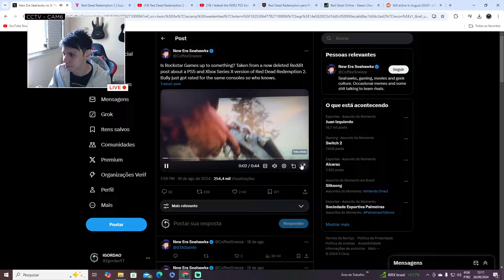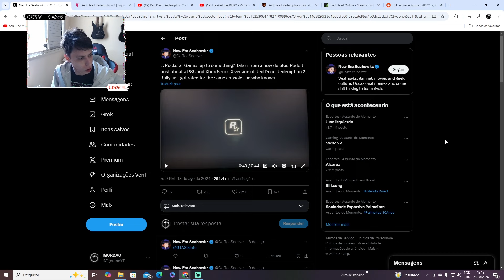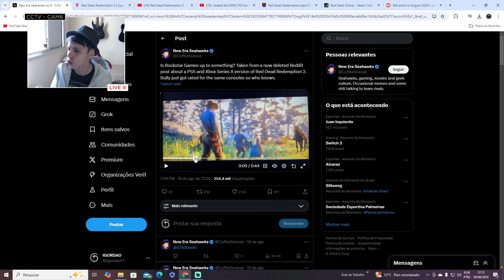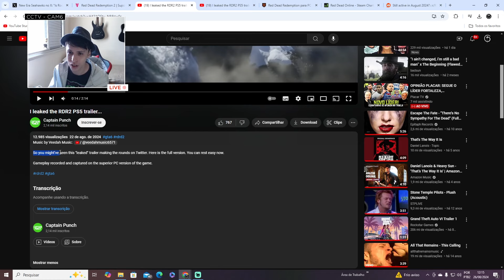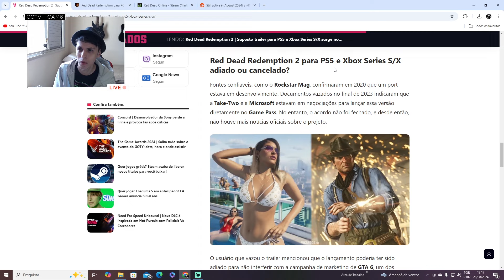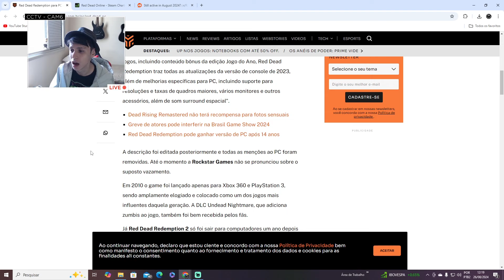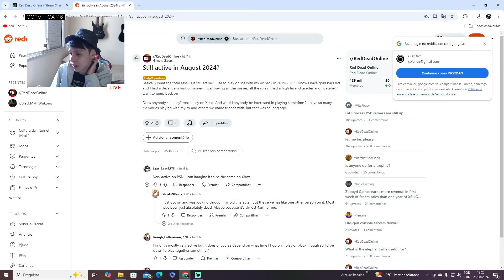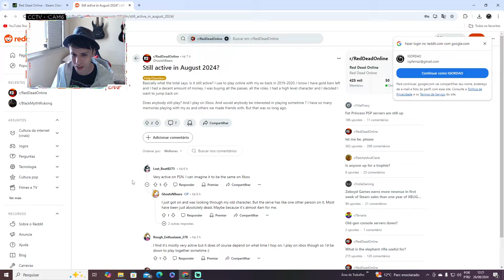Red Dead 2 na NOVA GERAÇÃO? O que esperar do futuro da franquia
Recentes vazamentos apontam o lançamento de Red Dead 2 para PS5 e Xbox Series. O que há de real nessa história? Também vamos debater o futuro indefinido da franquia.